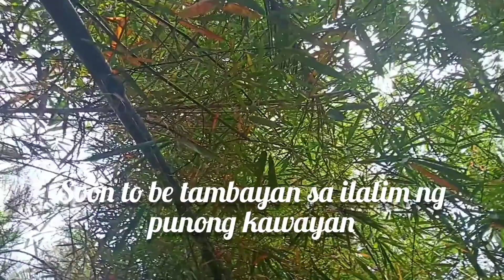Buhay Guro: Garden Tour (Libangan sa Bakuran)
Dahil sa skeleton work arrangement, narito ang ibang pinagkaka-abalahan ko sa bakuran habang work from home.